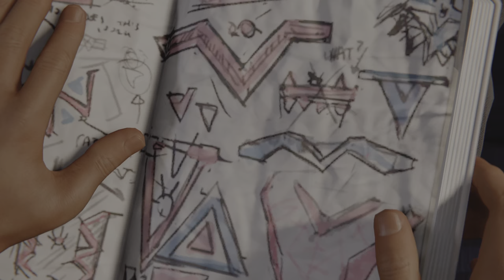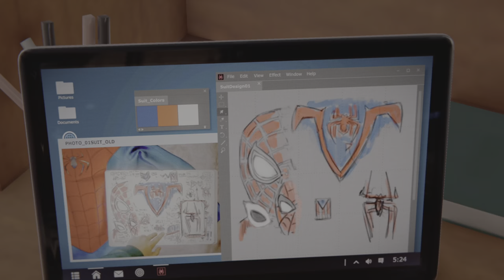Lets Play Marvel's Spider-Man: Miles Morales Ep.3 "No Commentary"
LazyJesus_420 back with another Marvel Spider-Man, but this time Miles Morales version. In this game Peter Parker takes a Vacation and lets Miles take on the Lead Role of Spider-Man.